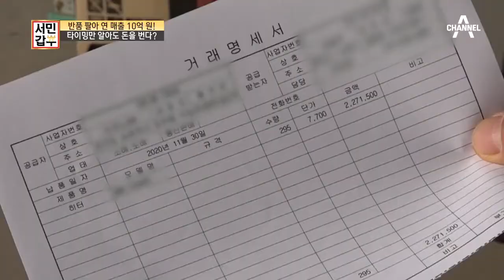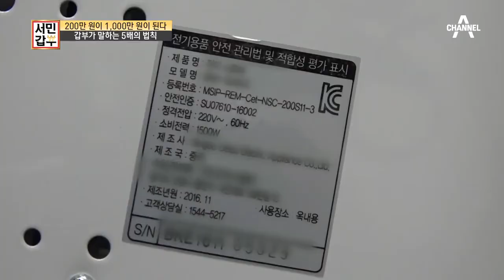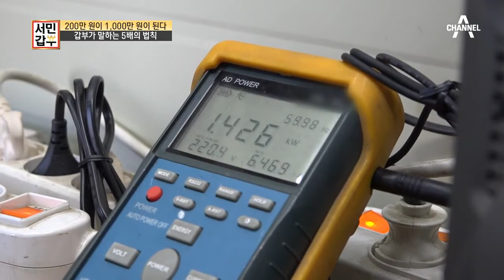＂전 불량을 좋아해요~＂ 갑부가 불량제품을 좋아하는 이유?! | 독한인생 서민갑부 310 회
다른 사람보다 반절은 싸게 구입하는 갑부의 비결,
불량 제품도 고쳐버리는 갑부 클라쓰~